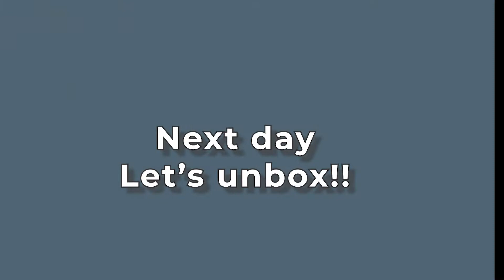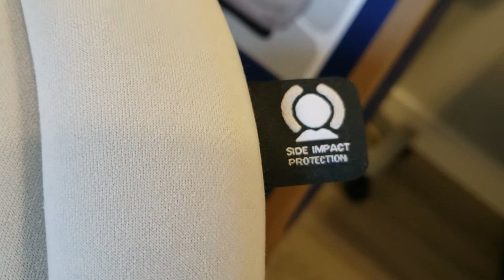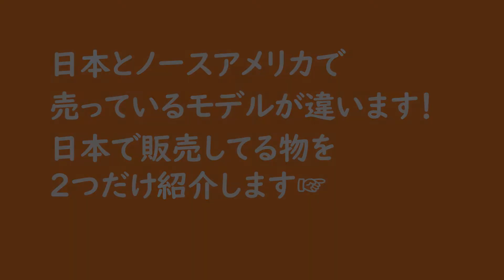【カナダ育児アイテム】双子の成長とともに、新しいベビーカーとカーシートに買い替えました!! (Vlog #37)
こんにちはAloha Twins Canadaです🌴カナダ、カルガリーからいろんな動画を配信していきます！
今回の動画は双子の成長に合わせてベビーカーとカーシートを買い換えました！日本のものとも比較してみましたので参考になればいいなぁと思います。今回もベビーカーは中古です！😅皆さんはFacebook marketplaceは使いますか？？赤ちゃん便利グッズなど、コメント欄でぜひ教えてください😊🙏🏼